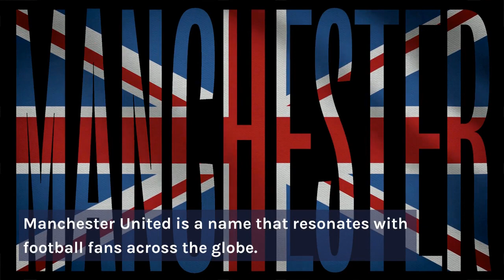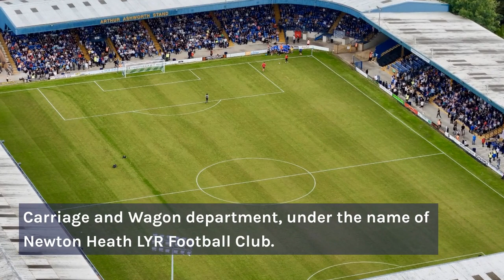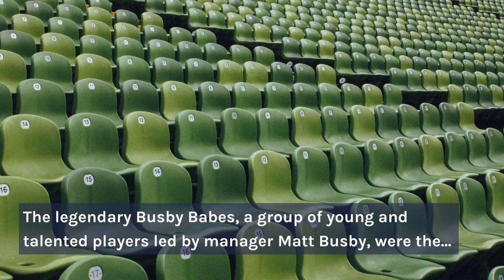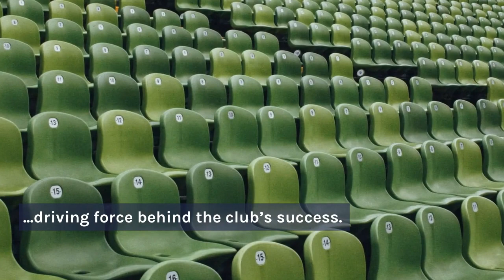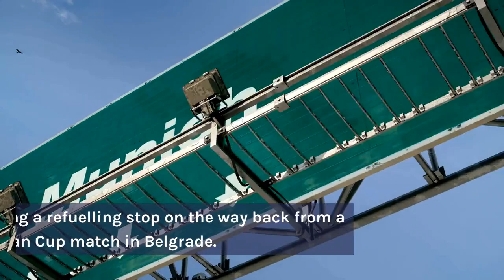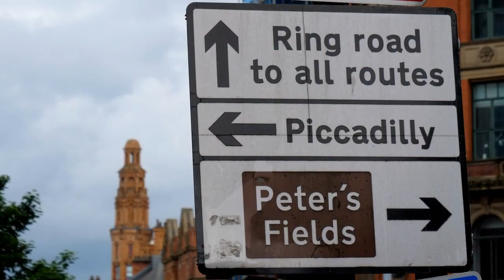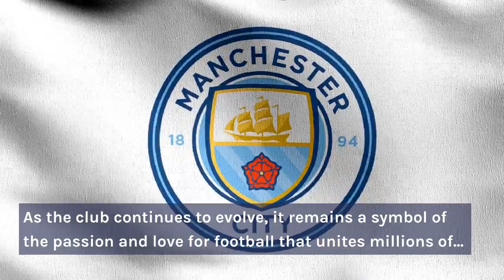A Look At the History of Manchester United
Explore Manchester United's history, one of the world's most famous football clubs. This movie explores the club's history, starting with the Newton Heath LYR Football Club in the late 1800s. We then discuss Manchester United's early years, Sir Matt Busby's rule, and Alex Ferguson and Ole Gunnar Solskjaer's accomplishments. We honor Manchester United's greatest players and recall some of the club's most memorable events.